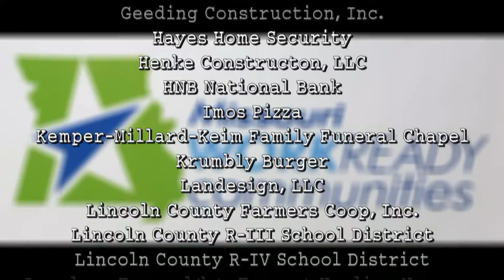Lincoln County Certified Work Ready Celebration